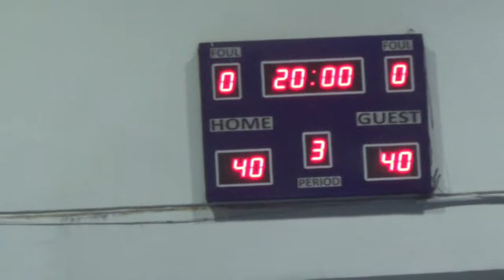The Land vs The Bay 2nd Quarter Cebu Holdings Game 6